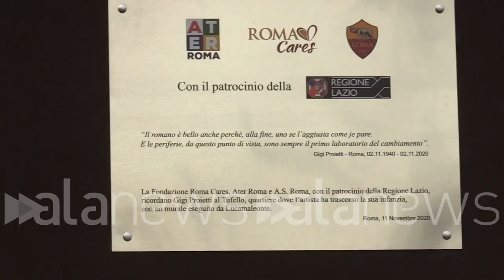Roma, al Tufello inaugurato murale in onore di Gigi Proietti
L'opera realizzata grazie al contributo di Ater, Regione Lazio e As Roma

 (Roma). Nel quartiere popolare del Tufello, dove Gigi Proietti ha vissuto durante la sua infanzia, è stato inaugurato un murale in onore del grande attore romano recentemente scomparso. L'opera, realizzata da Lucamaleonte, è stata sponsorizzata dalla Regione Lazio, da Ater e dalla As Roma. Una signora del quartiere ha spiegato: "Qui Proietti è amato tantissimo". Massimiliano Valeriani, assessore alle Politiche abitatative della Regione Lazio, ha aggiunto: "Proietti è una delle personalità più amate di questa città. Abbiamo voluto fare una cosa importante che rimane nel tempo in una delle radici di Gigi Proietti". Il Ceo dell'As Roma, Guido Fienga, ha sottolineato come Proietti fosse "uno dei tifosi più illustri" del club. Infine le parole dell'artista: "Vivo a qualche centinaio di metri da qui, ho voluto lasciare il colore del muro. E' un'operazione che è riuscita, è un omaggio al Maestro ma anche al quartiere". (Andrea Corti/alanews)